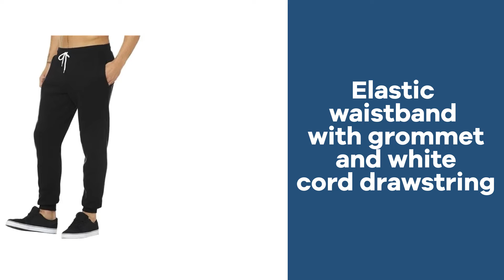Promo Product Review: Bella+Canvas ® Unisex Jogger Sweatpants - 3727| AnyPromo 757566